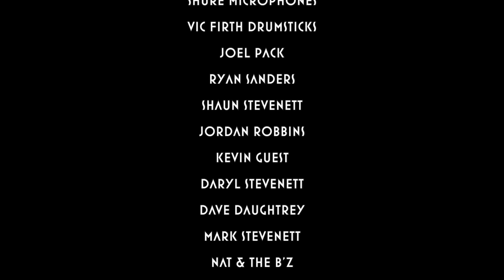RUSH | R40 | NEIL PEART | DRUMS ONLY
- DRUMS ONLY VERSION -
Drums Recorded by Joel Pack - Rigby Road Studios - SLC, UT.
Filmed/Edited by Ryan Sanders

Inspiration –

Throughout my life as a drummer, I've been inspired by the world around me — always in the pursuit of listening, learning, and emulating rhythm and sonic textures — spending countless hours of my life learning about time, feel, groove, patience and discipline from some of the greats.

I remember at the age of 14 years old, living in Utah (we had just moved from the family farm just outside of Innisfail, Alberta, Canada), my friend, Mike Taylor, introduced me to Van Halen. I remember listening to the first song of that record, "Running with the Devil.” It freaked me out a bit. Coming from a religious family I thought, “Holy crap! Should I be listening to this?!” The electric guitar, the bass, that voice and especially those drums — they sounded like they were being hit by giant spatulas.
I was inspired!

I turned to Mike and asked, “What else you got”? "Have you heard of Rush? They're from your Canadian homeland!” I replied, “They’re from Canada? I’ve never heard of them.” He placed the needle on the first song of the album “Permanent Waves”. The song started, the guitar entered, then came the syncopated hits, and then this EPIC drum fill, cascading down the tom-toms! "What the heck was that?!” I continued to listen and as the song ended, I was inspired and my life was changed forever!

Fast forward a few decades... drumming has taken me all over the world, performing in amazing venues and studios with incredible artists, musicians and crew. As I look back at the inspiration in my life, I'm reminded of a few quotes from some of my drumming heroes:

Greg Bissonette (David Lee Roth-Ringo Starr)  — “Good composers borrow, great composers steal."

Liberty DeVito (Billy Joel) — "Nobody's walking through the halls in high school humming drum solos. It's all about groove!"

Nudge Chancler (Michael Jackson) — “Taste and space."

Dom Famularo (Global Drum Ambassador) — "Passion = Fuel."

Neil Peart (RUSH) — “The audience doesn’t need to know all the technical stuff, they just need to know that I went through the trouble. Care has been taken.”

In the spirit of inspiration, with a little perspiration, I share with you my tribute to one of my all-time sources of motivation and creativity, one of the greats, Neil Peart.

Joel

ps - Thanks, Mike!

RUSH R40
A Tribute to Neil Peart

Track Listing:

One Little Victory
Caravan
Far Cry
Dreamline
Bravado
Show Don’t Tell
Time Stand Still
Force Ten
The Big Money
Marathon
Middletown Dreams
Between The Wheels
The Body Electric
Subdivisions
Digital Man
Tom Sawyer
Red Barchetta
YYZ
Limelight
The Spirit Of Radio
Freewill
Natural Science
La Villa Strangiato
Xanadu
2112 Overture
Closer To The Heart